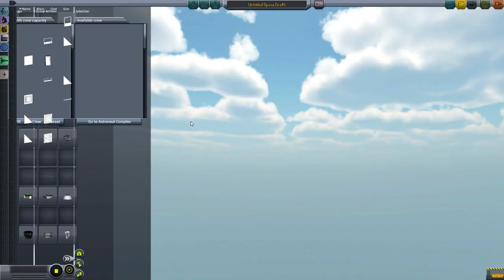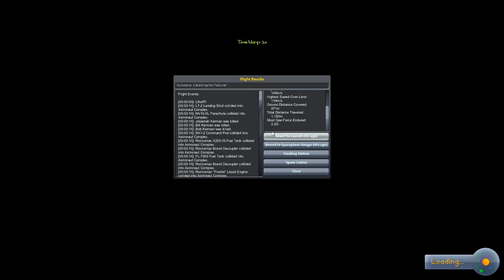OH NO - Kerbal Space Program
Kerbal Space Program SO MUCH FAIL